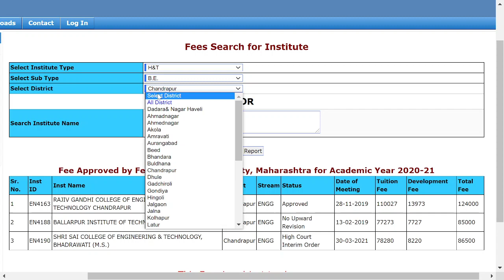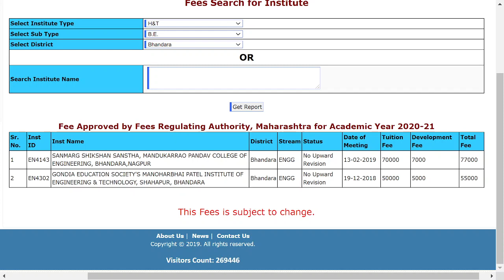Engineering Colleges in Bhandara, Chandrapur with FEES 2021 | List of Private Engineering Colleges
Check DTE/AICTE approved Private Engineering(BE/BTech) Colleges with fees in Bhandhara & Chandrapur Maharashtra

4. How to become Software Developer ? | How to make career in IT field at any stage ?